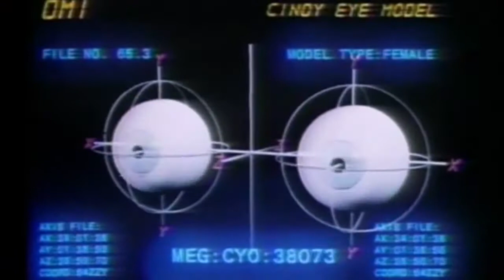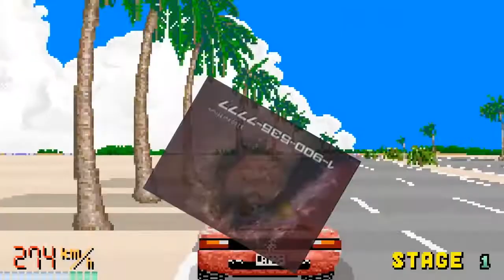[A R T H A U S] Conceptual Video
Video art / Video sampling / Stop Motion / Video Editing / Glitch Art / Video Synthesizers
Beauty is the science of intelligence